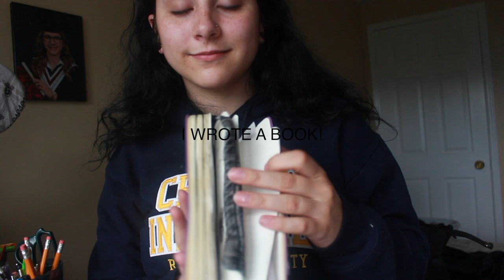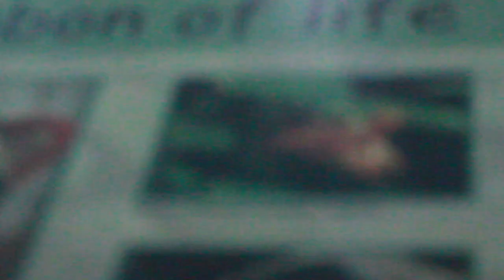A vlog from 2018 me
This year, I tried to document as many of the fun and interesting things that I've participated in. REDUX fashion show and an afternoon hiking adventure! Happy New Years to all!